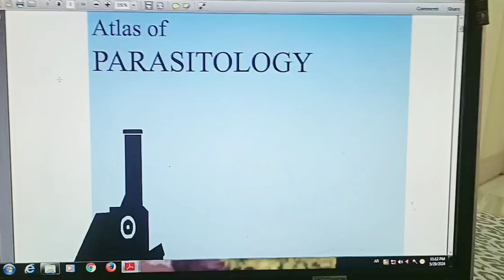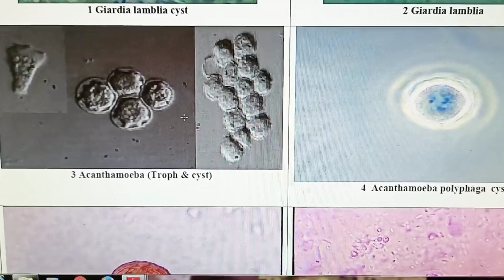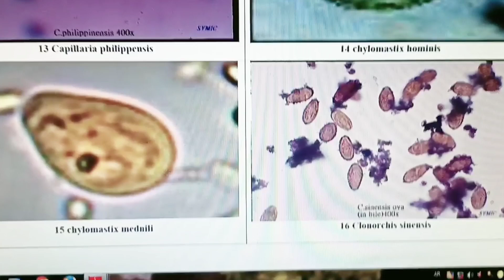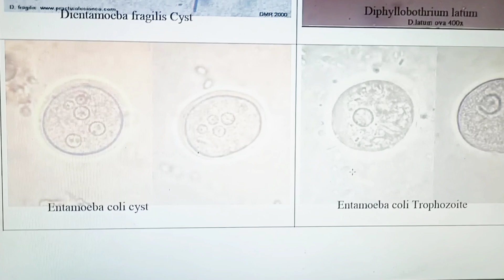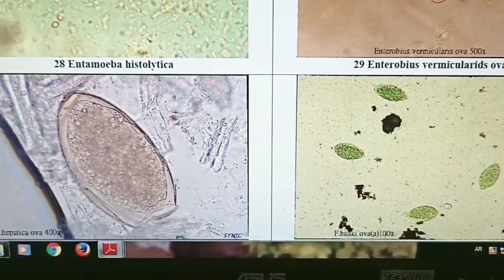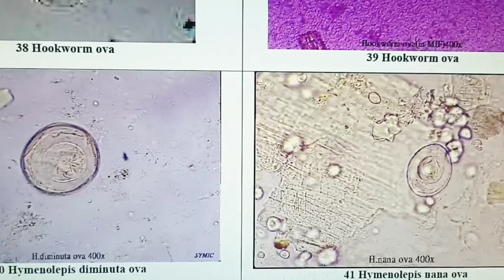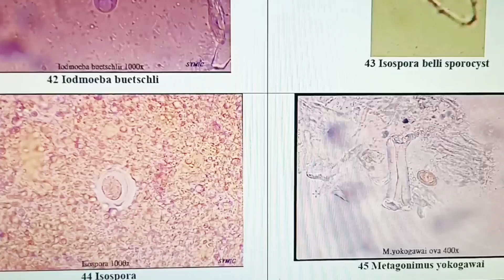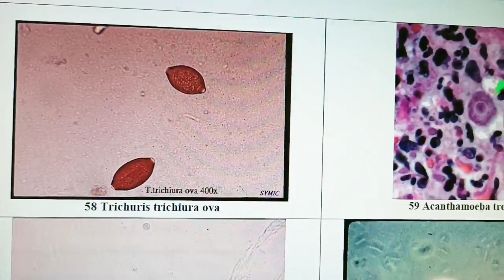شرح بالعربى Parasitolgy/صور توضيحية مهمة 👍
شرح بالعربى Parasitolgy علم البارا سيتولوجى هو علم دراسة الطفيليات وأنواعها واشكالها واطوارها وهو علم اساسى من فرع الميكرو بيولوجى بندري فيه طفيليات ممكن تظهر فى تحليل الاستول اوطغيليات  تصيب الدم او بعض الأنسجة احيانا وبعض انواعها والطور المتحوصل او المتكيس منها وجىسنا قبل كذلك فى حلقات سابقة شرح تحليل البراز نظرى وعملى وكيفية قراءة تحليل البراز
تابع الحلقة لنهايتها هتستفاد جدا ولا تنسى مشاركة الرابط

ولمتابعة حلقة تحليل البراز عملى

ولمتابعة حلقة قراءة تحليل البول

ومتابعة مجموعة حلقات تخص الزملى المهتمين باختبار البورد الامريكى فى التحاليل الطبية

لمتابعة صفحة معمل سالى لاب للتحاليل الطبية بالفيس بوك وتواصل معنا للاستشارات